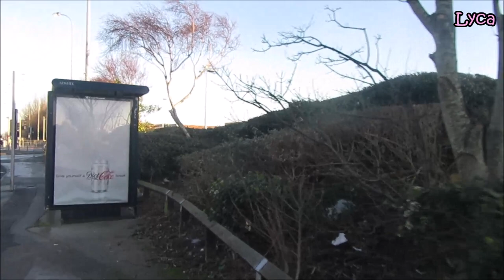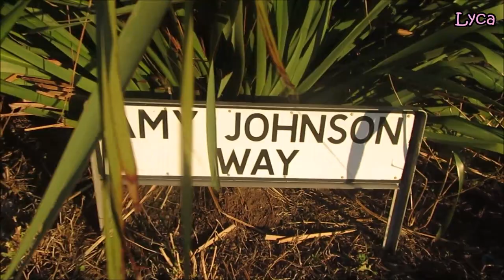Blackpool lockdown vlog 5 Morrisons, Squires Gate Lane and Amy Johnson Way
Blackpool lockdown vlog 5.
Going to Morrisons, Squires Gate Lane and Amy Johnson Way.
Blackpool 2021
Lyca 31